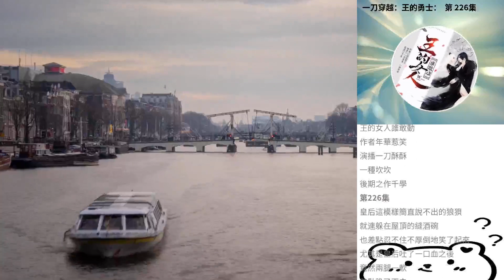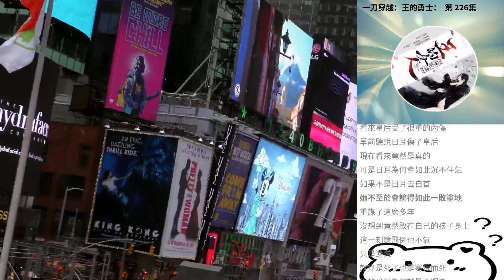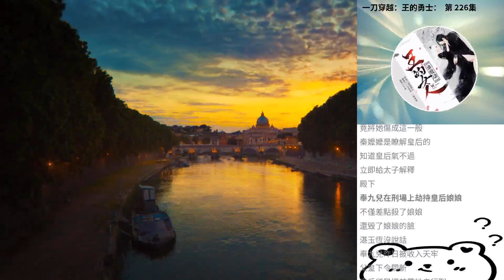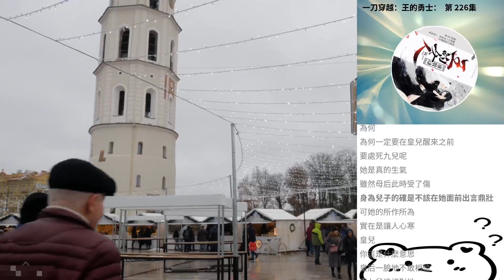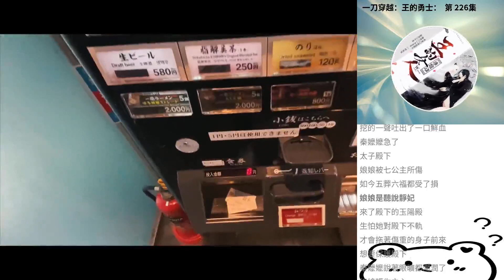一刀穿越：王的勇士： 第 226集